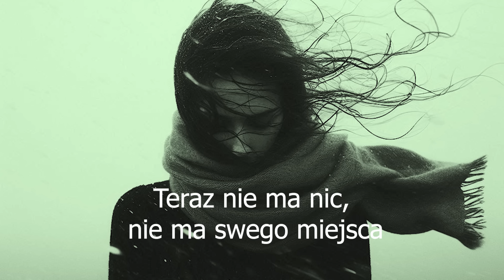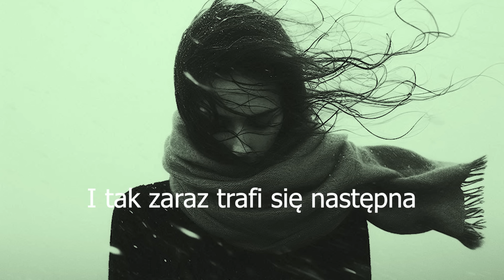Verba - Następna ( Nowość 2024 ) + tekst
Verba - Następna ( Nowość 2024 )